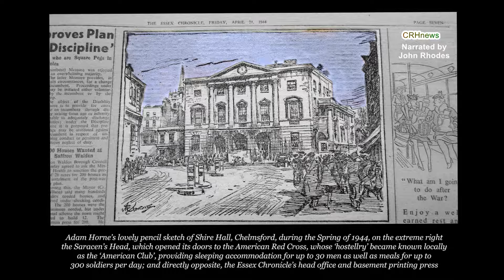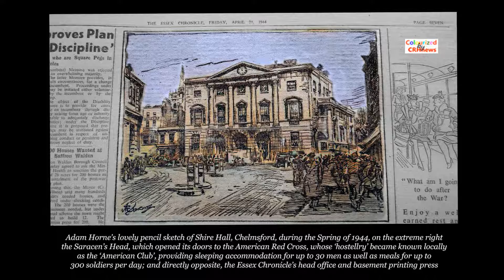CRHnews - Wartime sketch of Shire Hall now in colour